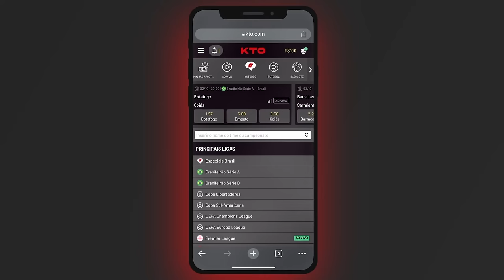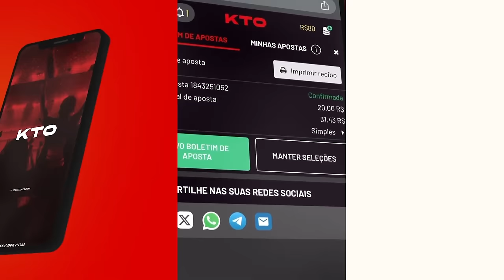A seleção do CLEVELAND CAVALIERS de todos os tempos!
Os vídeos de seleção de times estão de volta!  E hoje chegamos na metade da liga, com o Cleveland Cavaliers sendo a 15ª franquia a aparecer por aqui. Confiram os 5 titulares e 8 reservas da seleção de todos os tempos da franquia campeão da NBA em 2016.

Parceira: KTO.